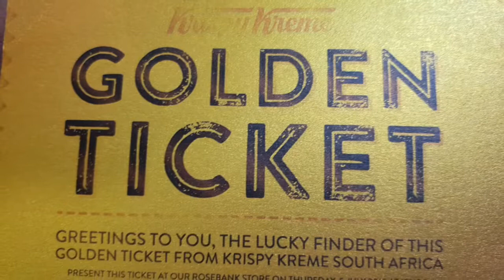World Chocolate Day | Krispy Kreme | Rosebank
WorldChocolateDay celebrations at Krispy Kreme in Rosebank